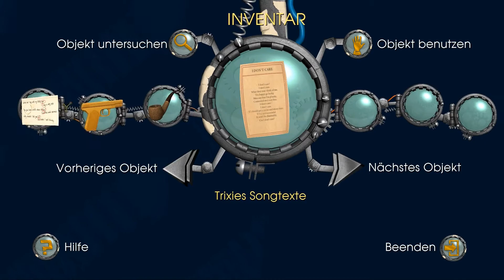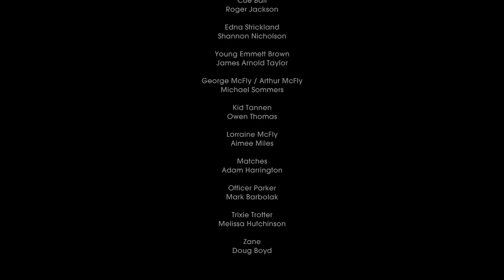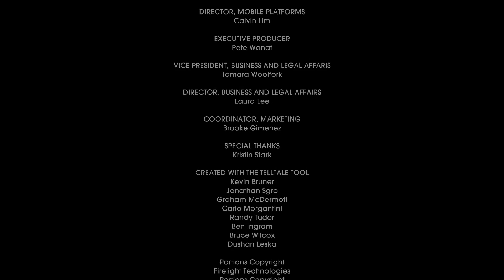Let's Play Zurück in die Zukunft [#10] - Teil 2: Ende gut, nichts gut? [Re-Let's Play]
Wie sollen wir nur Trixie überzeugen, sich gegen Kid Tannen zu stellen? Und wird Danny Parker keinen Rückzieher vor der Verhaftung machen? Dummerweise übersieht man trotz aller Bemühungen irgendetwas, was man nicht sofort sieht - wie eine Verabredung, die gar keine sein sollte, und eine ganze Stadt verändert!